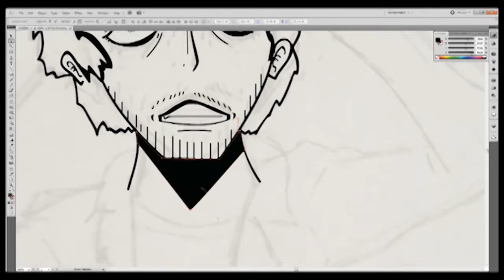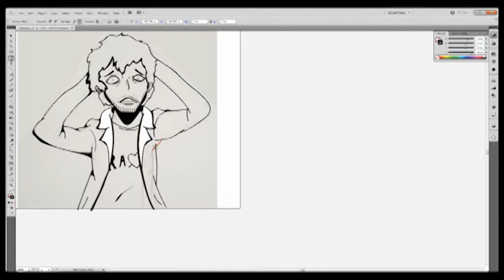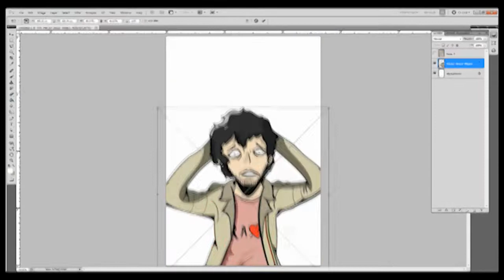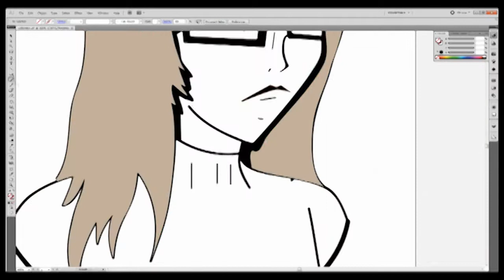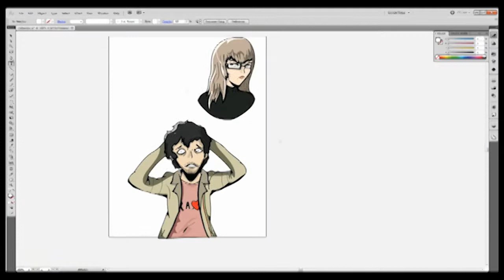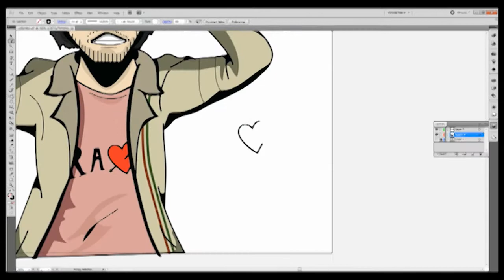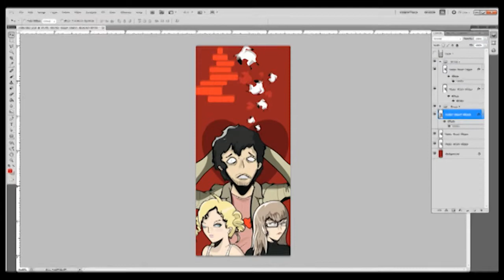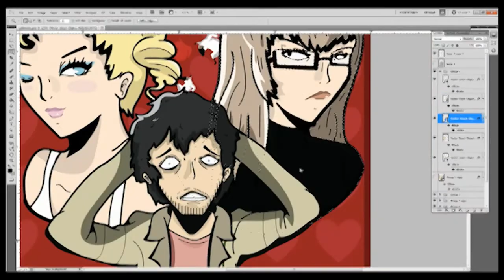Catherine Speed Time Lapse Drawing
My first time lapse video of characters from the Atlus game Catherine. It took about 4 hours to make. Enjooooooooooooy!

The song is "It's a Golden Show" from the game.